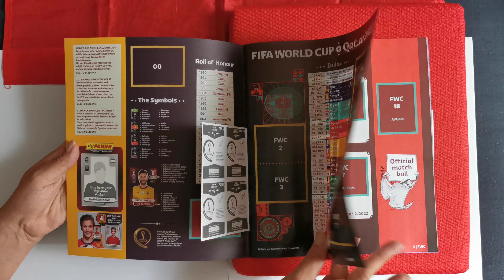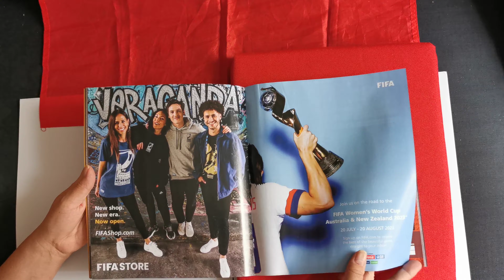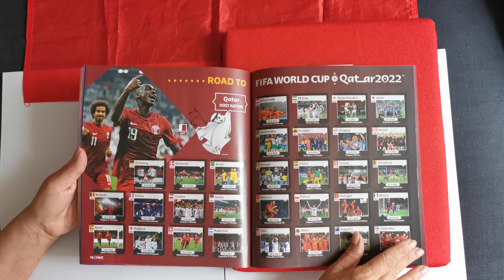Panini World Cup Qatar 2022 SWISS ORYX EDITION empty Album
Panini World Cup Qatar 2022 SWISS ORYX EDITION empty Album Ebay